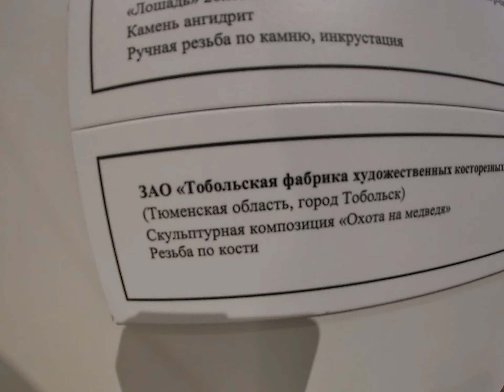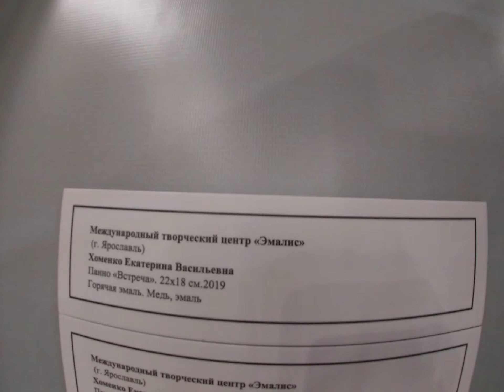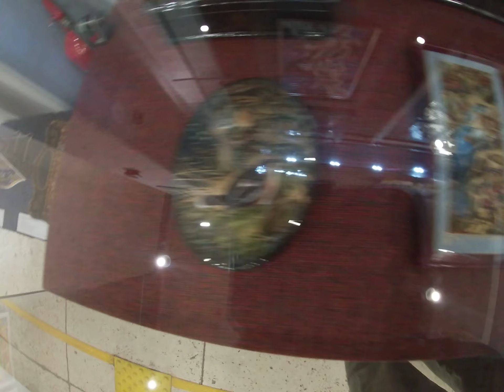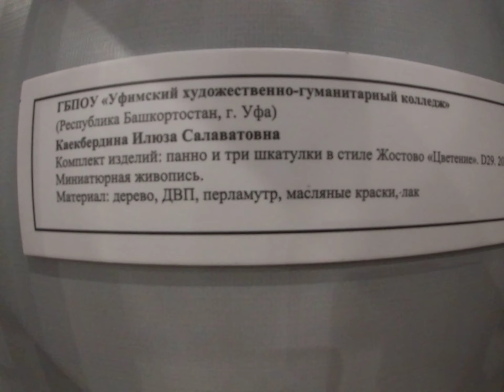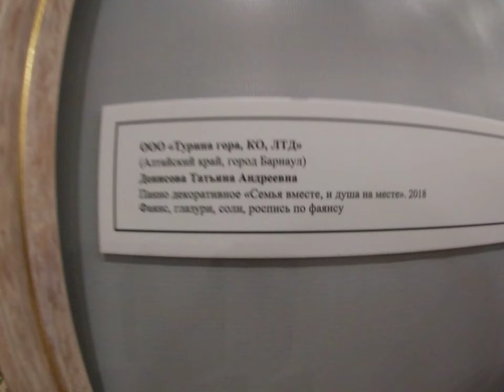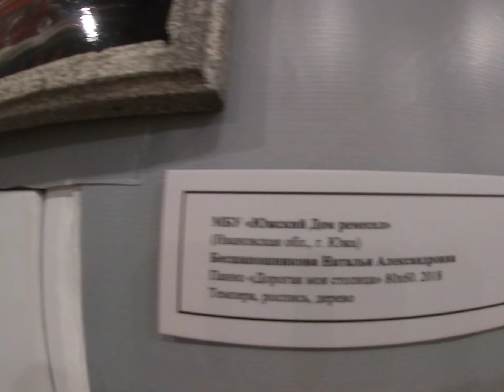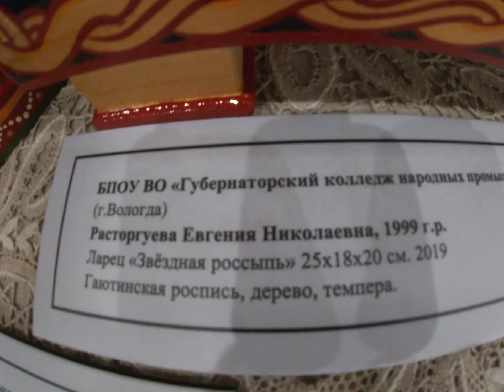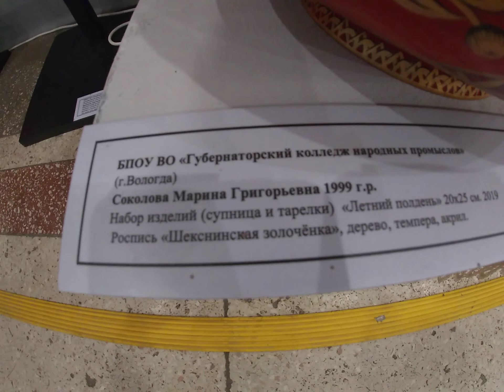Музей Машкова Museum of Fine Arts MaShkova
My GoPro Life. Museum of Fine Arts MaShkova / Музей искусств им. Машкова Волгоград (Full HD)